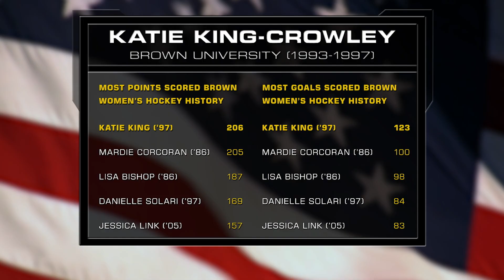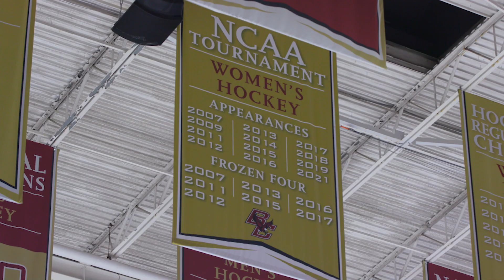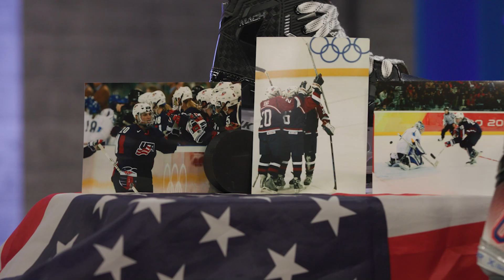Katie King Crowley | U.S. Hockey Hall of Fame Class of 2023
Katie King Crowley's athleticism, combined with a powerful presence on the ice, were the hallmarks of a 10-year career with the U.S. Women’s National Team, which included the team’s first Olympic gold medal in 1998 and the first U.S. gold at the IIHF Women’s World Championship in 2005. King Crowley also has Olympic silver and bronze medals on her resume, as well as five more silver medals at the World Championship. Her 14 goals in the Olympics are tied for the most in U.S. history and her 278 points (153 goals, 125 assists) are the third-most by a U.S. Women’s National Team player.

Following her playing career, King Crowley has remained in a leadership role. She’s in her 17th season as the head coach of the Boston College women’s hockey team, and has guided the Eagles to six NCAA Frozen Fours and produced eight U.S. Olympians. Courtney Kennedy, a two-time Olympian, is the team’s associate head coach.